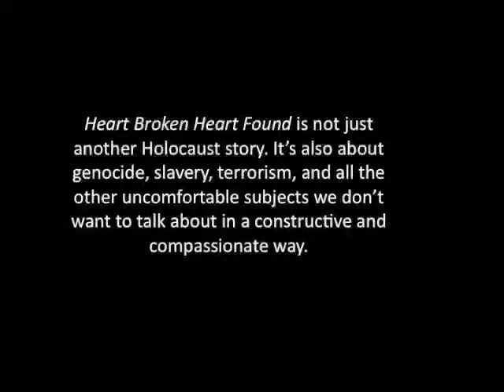Kickstarter Speech Combo Take Two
Raising money for an Interactive Ebook - From today (7/18) to August 14th, 2013. It takes a Village to not only raise a child but to create ART. This interactive ebook about my father, who survived the Holocaust but couldn't survive real life, and the aftereffects on his legacy on myself and my daughter, Kate.